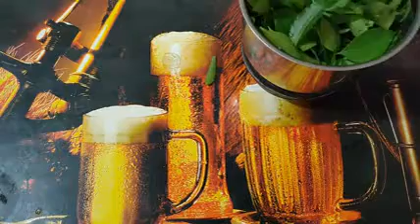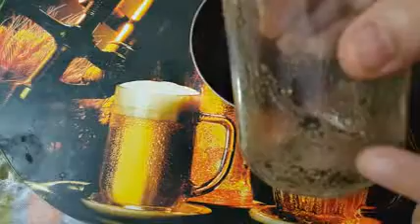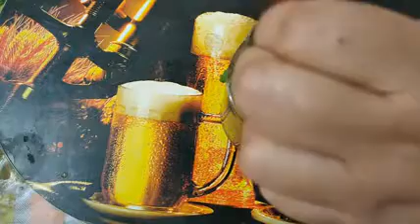Hair oil for hair growth|Curry leaves oil to Grow Long Thick hair fast| Grow hair 1 inch in10 days#